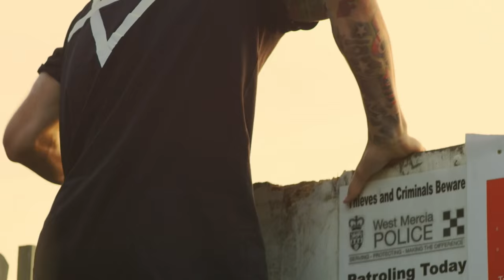Ryan Taylor | Whips & Tricks [Serious BMX]: SBTV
At SBTV we always try to highlight people that have had an influence from SBTV & the music we showcase so it's not always about artists, it's also about talented individuals who have a message to deliver. Ryan Taylor is one of the biggest BMX'ers in the world & has used Self Belief which we all know Jamal promotes to get where he is today. Being a big Grime fan himself, we finally linked up with Ryan after years of knowing each other and wanted to create something magical topped with an exclusive Swifta Beater instrumental.

"I risk my life every single day on my bike but I enjoy doing it." - Ryan Taylor